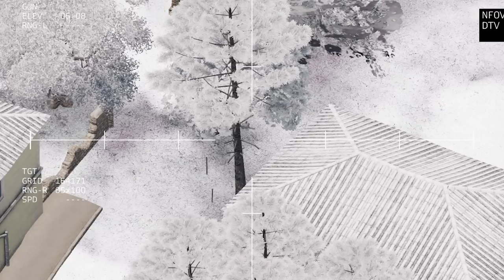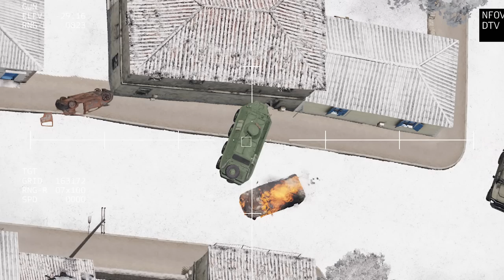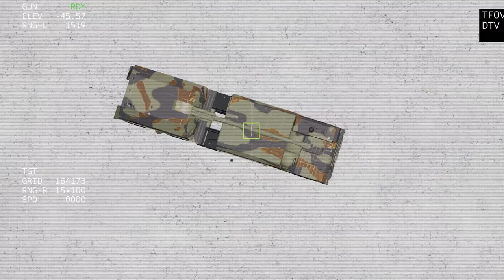HAMMER BLOW to the Russian Army! The Ukrainian Army Neutralized Russian Bases in Bakhmut and Donetsk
HAMMER BLOW to the Russian Army! The Ukrainian Army Neutralized Russian Bases in Bakhmut and Donetsk! ARMA 3 Footage

In this video you can see: T-90, T-72, URAL, TOW, Russian Fuel Convoy, SU-57, Ukraine, russia, Iskander, Himars, Bayraktar TB2, russian warship, and other